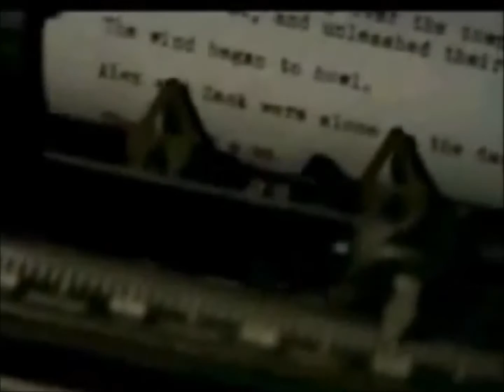CAPE OV BATS - Blue Hands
ft. mucus by MATT SLIME of COFFIN DUST